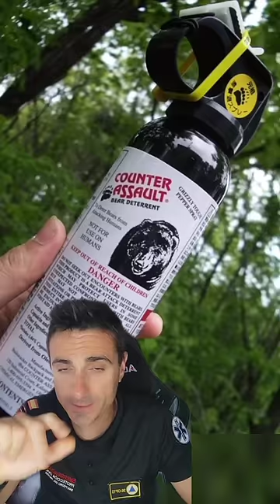Muere por el ataque de un OSO.